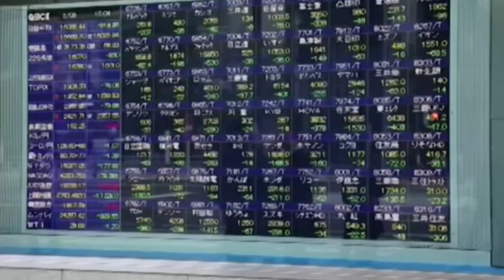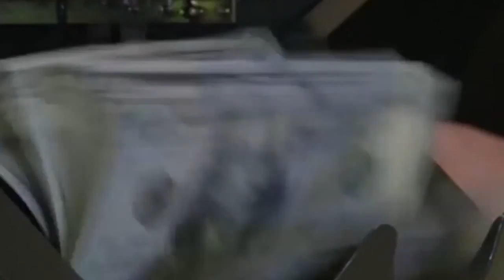OPTIMISMO EN WALL STREET POR DEPRECIACIÓN DEL YEN